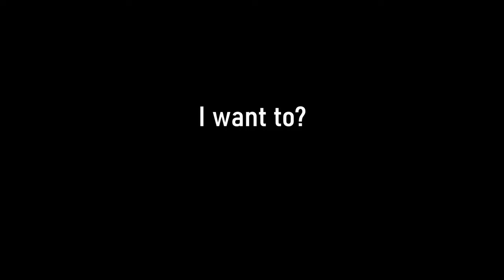This Item Makes Clutching Bedwars TOO EASY...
In this video I play bedwars YET AGAIN with Mikaii, and we lose our bed to a team with obsidian. However, the DEVASTATOR BOW was in stock, and gave us an easy win!